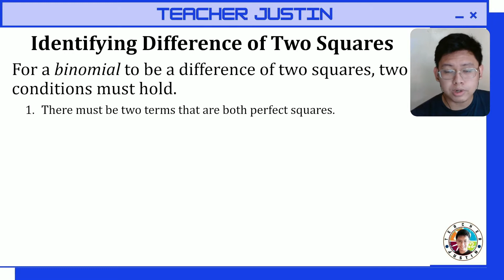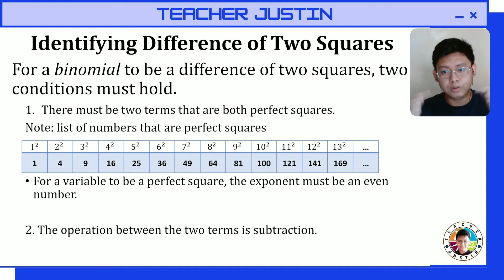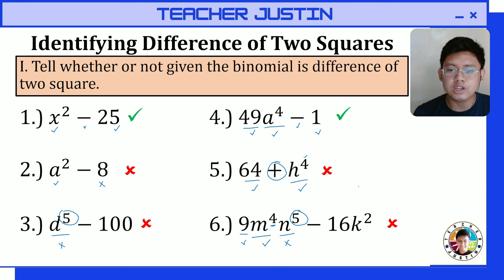Identifying Difference of Two Squares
For a binomial to be a difference of two squares, two conditions must hold.
1. There must be two terms that are both perfect squares.
2. The operation between the two terms is subtraction.